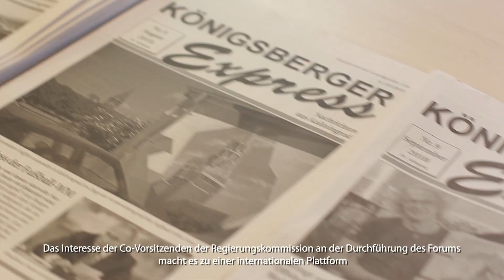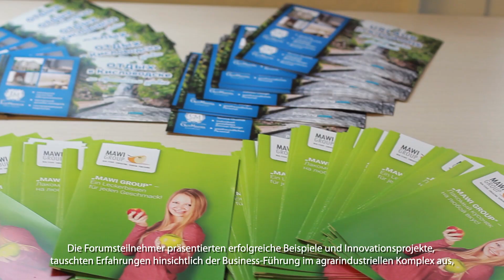III Культурно-деловой форум российских немцев | 3. Kultur- und Geschäftsforum der Russlanddeutschen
С 24 по 27 сентября 2018 года в Культурно-деловом центре российских немцев в Калининграде проходил III Культурно-деловой форум «Сделано немцами в России: Информация. Интеграция. Результат». Форум был приурочен к проведению XXIII заседания Межправительственной российско-германской комиссии (МПК) по вопросам российских немцев и собрал около 140 участников, включая представителей государственных органов власти России и Германии, бизнес-сообществ и общественных организаций двух стран.

Vom 24. bis 27. September 2018 fand in Kultur- und Geschäftszentrum der Russlanddeutschen in Kaliningrad das 3. Kultur- und Geschäftsforum „Made by Deutschen in Russland: Information. Integration. Bilanz“ statt. Das Forum wurde im Rahmen der XXIII. Sitzung der Deutsch-Russischen Regierungskommission für die Angelegenheiten der Russlanddeutschen durchgeführt und hat mehr als 140 Teilnehmer – Vertreter der staatlichen Behörden, Unternehmer, Mitglieder der gesellschaftlichen Organisationen beider Länder gesammelt.